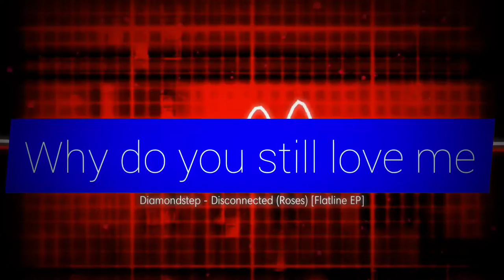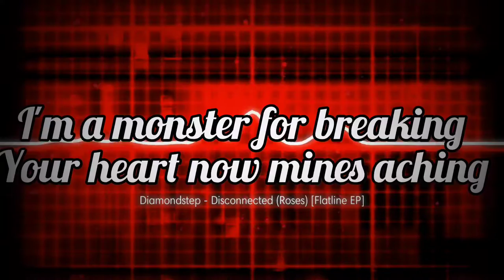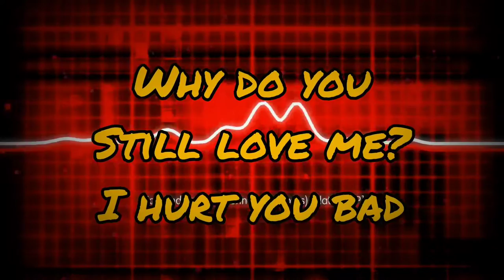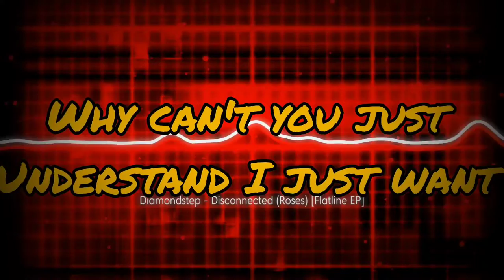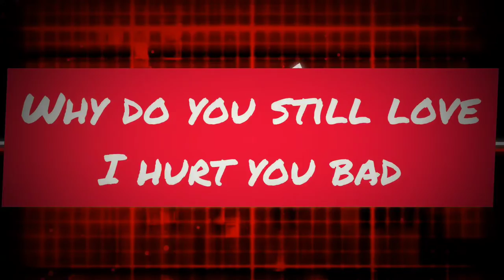Diamondstep - Disconnected (Roses)